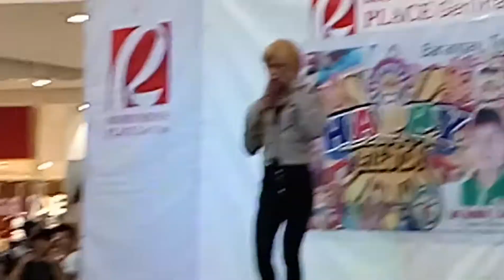Dave at robinson